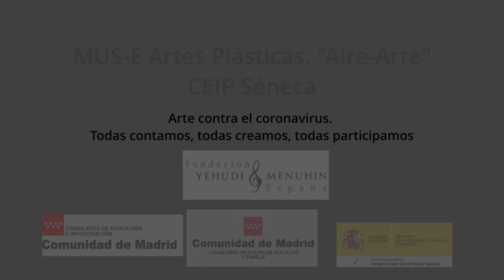Muralismo sobre Etel Adnan. CEIP Séneca. Comunidad de Madrid. Todas participamos. Integr-Arte 2020